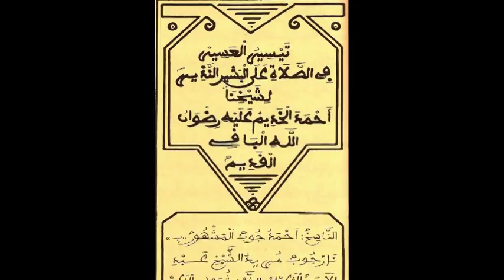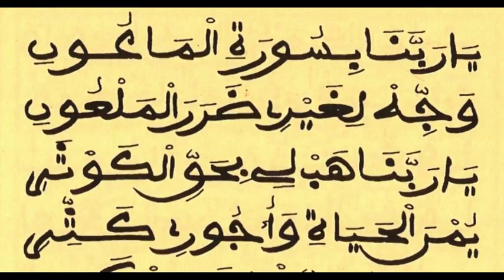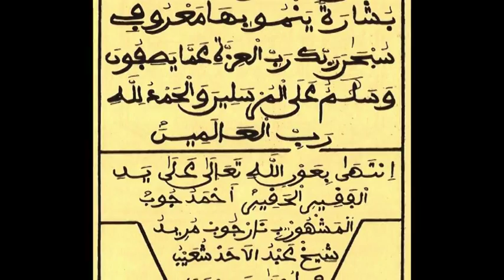TAYSIROUL HASIR Rajazz S. IBRA GUEYE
Serigne Ibrahima Gueye